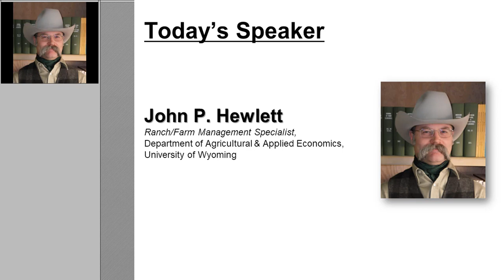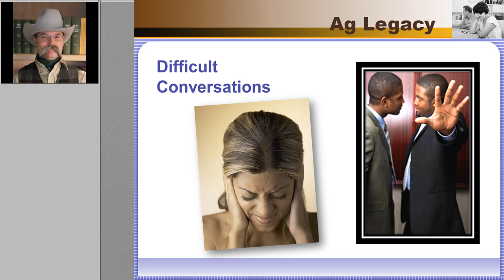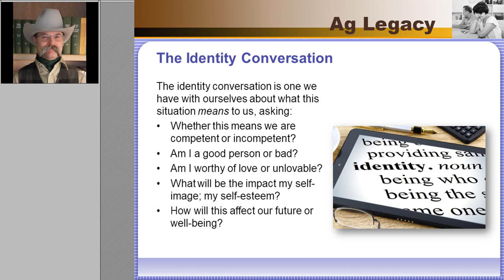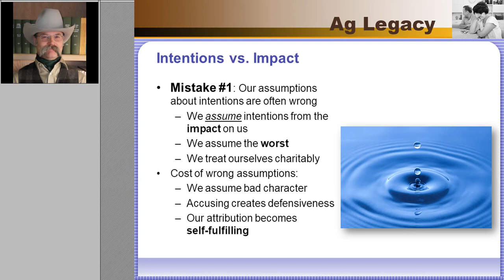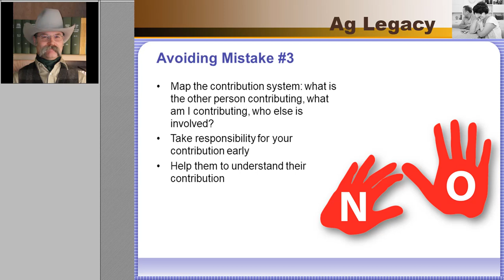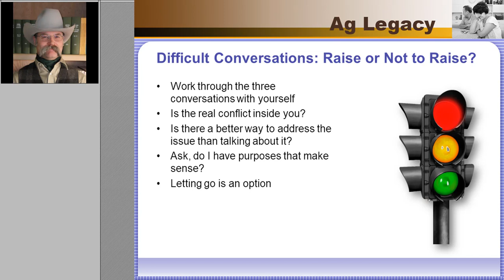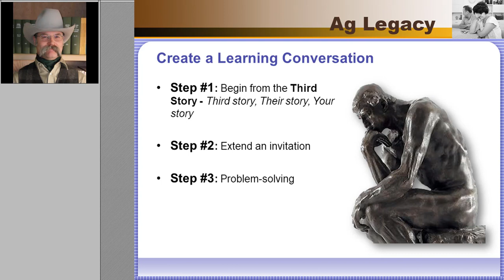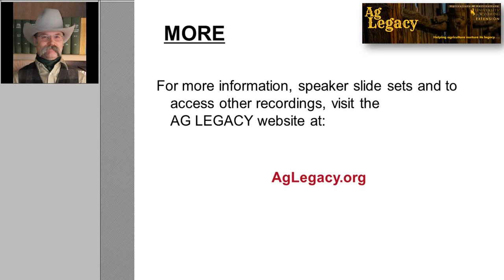Difficult Conversations—How Do We Discuss What Really Matters?